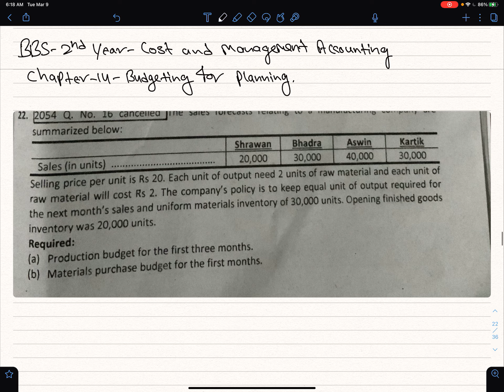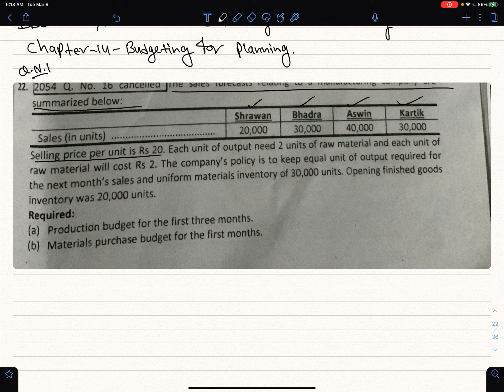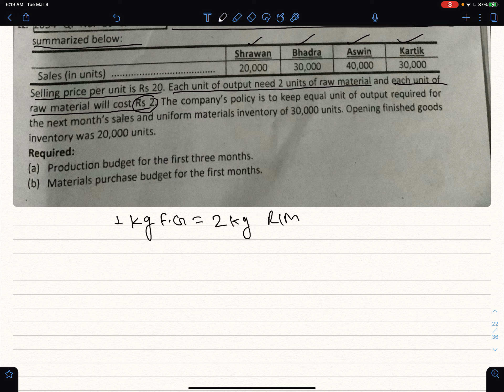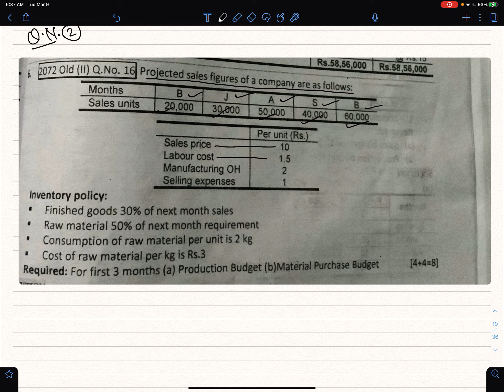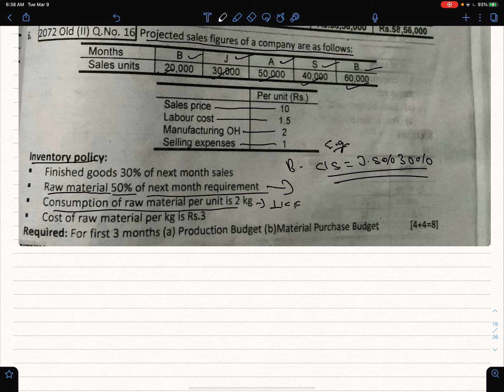Chapter 14 Budgeting for Planning BBS 2nd Year cost and Management Accounting NOS BBS Tuition Class